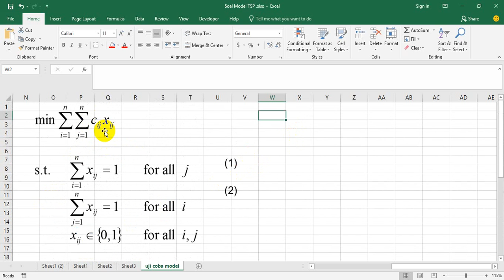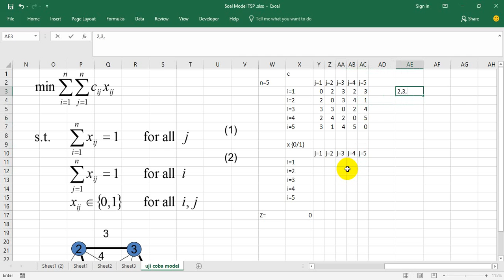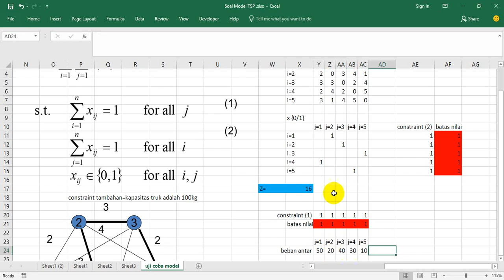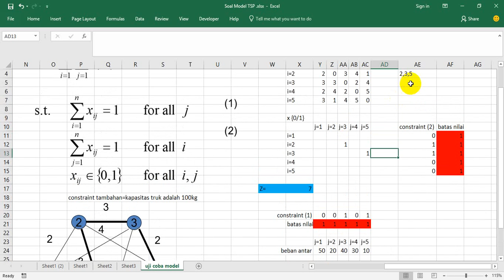Uji coba model paper dengan ms excel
Bila membutuhkan bantuan untuk jasa pembuatan excel dari suatu paper
Dapat menghubungi laboratorium kami:

beberapa sumber dan dasar konten video terinsipasi dari berbagai sumber dan bukan merupakan milik kami
Kami berperan memproduksi ulang,translate menjadi bahasa Indonesia, dan melakukan pengembangan lebih lanjut